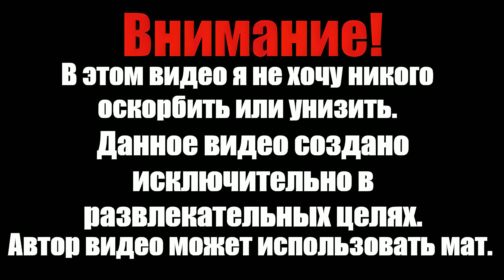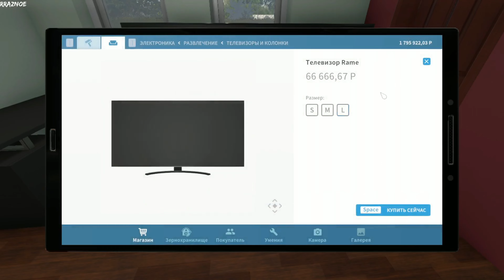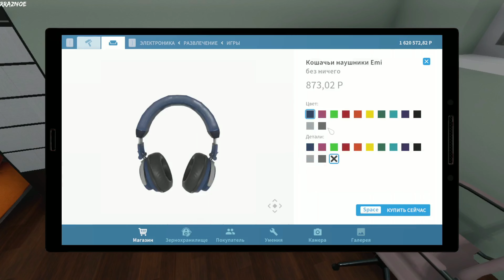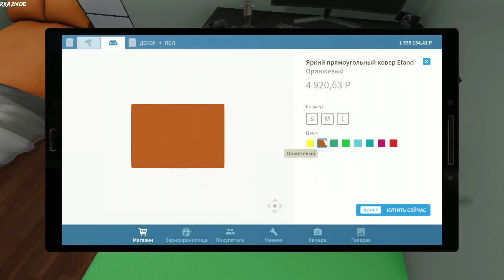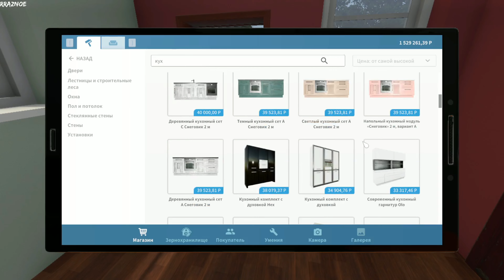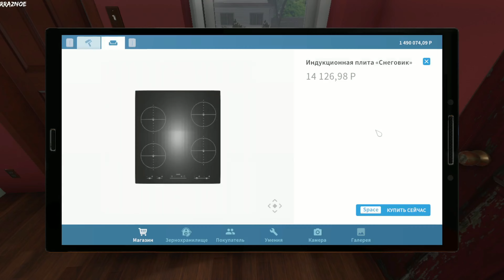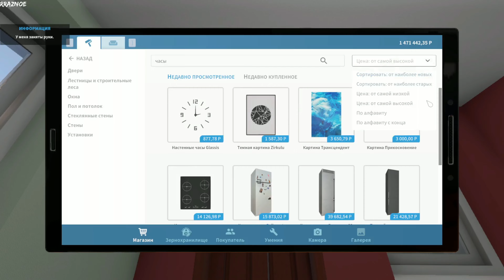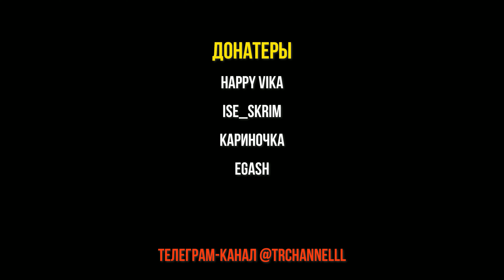РЕМОНТИРУЮ СВОЮ ХАЛУПУ!!! (House Flipper) #3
House Flipper можно купить в ниже приведённых магазинах.